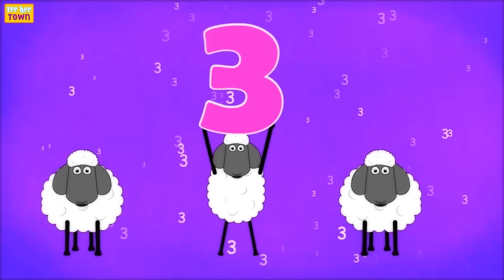Skeleton Finger Family Rhymes Part 2 | Scary Nursery Rhymes by Teehee Town